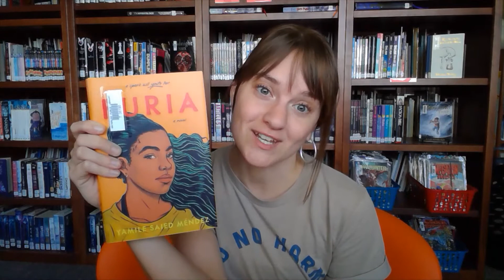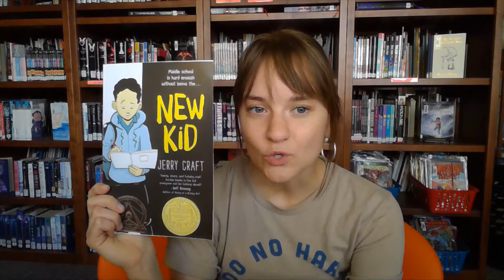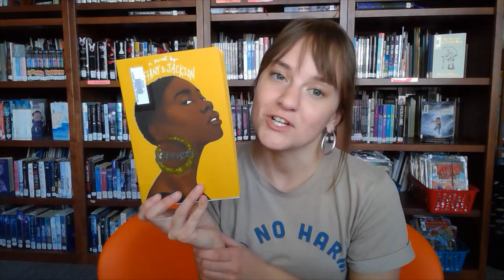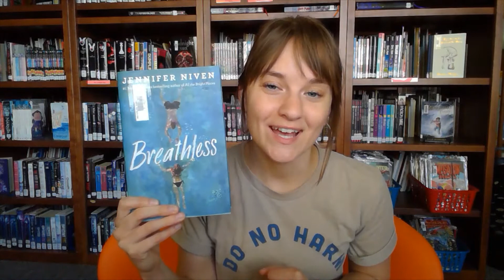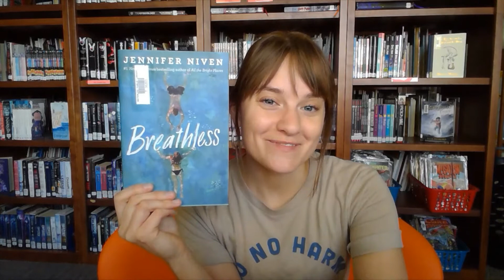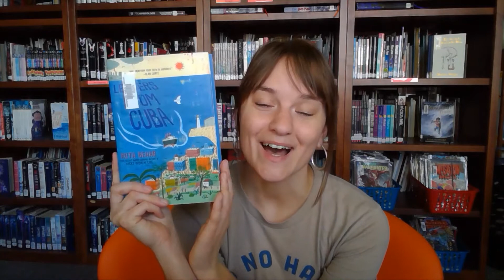TeenTober Book Talk: October 2020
October is TeenTober in library land: a nationwide celebration aimed at serving teens and their passions both inside and outside the library.

This month's Teen Book Talk includes EIGHT brand new titles from music to robots to riddles — oh my!

Books mentioned:
Furia - Yamile Saied Méndez
New Kid - Jerry Craft
Grown - Tiffany D. Jackson
The Inheritance Games - Jennifer Lynn Barnes
Breathless - Jennifer Niven
The Canyon's Edge - Dusti Bowling
Letters from Cuba - Ruth Behar
The Wild Robot - Peter Brown